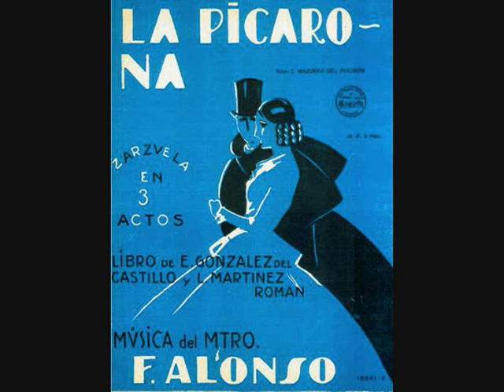Francisco Alonso - Dúo «Que soy picarona» de "La Picarona" (1930)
Francisco Alonso (1887/1948)
"La Picarona" (1930)
Zarzuela en tres actos
Libreto de Emilio González del Castillo y Luís Martínez Román

Intérpretes:
Maribel - Teresa Novoa
Montiel - Rodrigo Esteves

Orquesta Filarmónica de Málaga
Dir. Juan de Udaeta